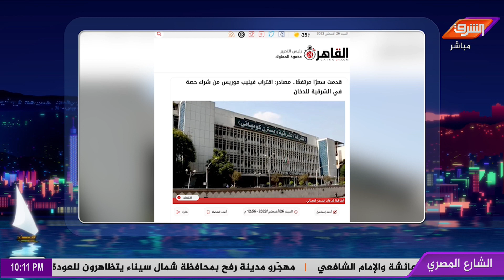تفاصيل جديدة في بيع شركة الشرقية للدخان مع أحمد سميح